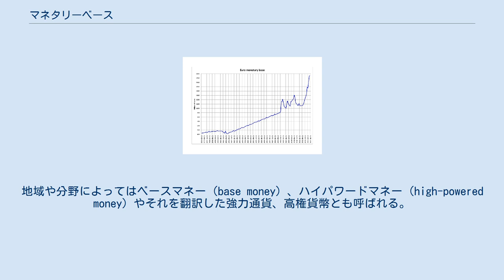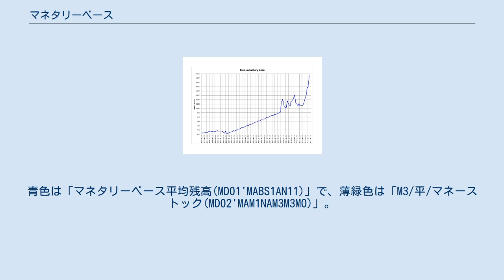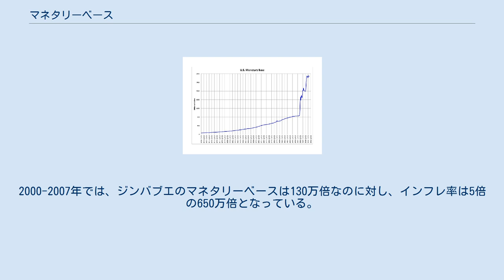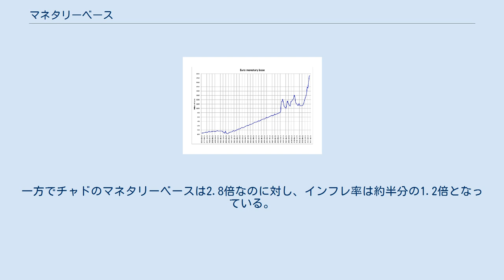マネタリーベース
アメリカ合衆国のマネタリーベース ユーロのマネタリーベース マネタリーベース（英: monetary base）とは、現金の通貨と民間の金融機関が中央銀行に預けた金銭の合計のこと。
 中央銀行通貨（英: central bank money）ともいい、市中銀行通貨（英: commercial bank money）と対になる概念で、それぞれ現金と預金に対応する。
地域や分野によってはベースマネー（base money）、ハイパワードマネー（high-powered money）やそれを翻訳した強力通貨、高権貨幣とも呼ばれる。
 日本の場合、現金通貨とは日本銀行券と日本の硬貨の合計であり、中央銀行預け金は金融機関が保有している日銀当座預金残高がこれに当る。
日本銀行の定義するマネタリーベースは日本銀行券発行高と貨幣流通高と日本銀行当座預金残高の3つを合計したものである。
 マクロ経済学の教科書には、上記の数式が掲載されていて、「マネタリーベースをほぼコントロール下におく中央銀行は、このコントロールによって、間接的にマネーサプライを調節することができる」と解説されている。
マネタリーベースは政府が採用している金融政策を判断するためのひとつの指標と見なされている。
 ただし、中央銀行がマネタリーベースでマネーサプライを調節できるかについては昔から議論があり、はっきりした結論は出ていない。
日本では1970年代に日本銀行と小宮隆太郎や堀内昭義の間で論争になり、1990年代には日本銀行の翁邦雄と経済学者の岩田規久男の間で論争になった。
 この論争は2010年代でも続いており、伊藤修はマネタリーベースとマネーサプライの比例関係が現実を反映していないと指摘した。
 マネーサプライはベースマネーの何倍かになるという『信用乗数論』は、初級教科書の説明であって、現実はそうならない。
日本のバブル期においても、投機によってマネーへの需要が増え、それに応じる形で銀行貸出が増えて、必要になったベースマネーを日銀が供給し支えたという関係であった。
バブル崩壊後も、ベースマネーを増やしてもマネーサプライは増えなかったという事実がある。
 — 伊藤修 2003年4月から2019年3月までの日本銀行発表のマネタリーベースとマネーサプライの推移。
青色は「マネタリーベース平均残高(MD01'MABS1AN11)」で、薄緑色は「M3/平/マネーストック(MD02'MAM1NAM3M3MO)」。
 例えば、日本銀行はマネタリーベースを2012年11月の1,244,449億円から2014年11月の2,593,603億円へと約2.1倍へと増やしたが、マネーサプライは11,263,838億円から11,996,857億円へと6.5%しか増えていない。
2010年11月から2012年11月へかけては99兆1,866億円から124兆4,449億円へと25%増だが、その時のマネーサプライは1,078兆6,221億円から1,126兆3,838億円へと4.4%増である。
 他方で、高橋洋一は、比例関係が成り立たなくても、マネタリーベースでマネーサプライがコントロールできると主張した。
 マネーストック＝マネタリーベース×信用乗数であるが、信用乗数は変化する。
仮に信用乗数が半分になった場合、マネタリーベースを2倍に増やせばよい。
 — 高橋洋一 経済学者の原田泰は、政策金利とマネタリーベース・マネーサプライが連動すると論じた。
 1980年末、日銀による金利引き下げが急激なマネタリーベース・マネーサプライの急上昇をもたらし、1989年以降の金利引き上げがマネタリーベース・マネーサプライの急減をもたらした — 原田泰 また、原田は物価とマネタリーベースの関係についても指摘した。
 物価とマネタリーベースは同じ動きをしている。
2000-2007年では、ジンバブエのマネタリーベースは130万倍なのに対し、インフレ率は5倍の650万倍となっている。
一方でチャドのマネタリーベースは2.8倍なのに対し、インフレ率は約半分の1.2倍となっている。
マネタリーベースの伸び率が、両国のインフレ率の違いを生み出した — 原田泰